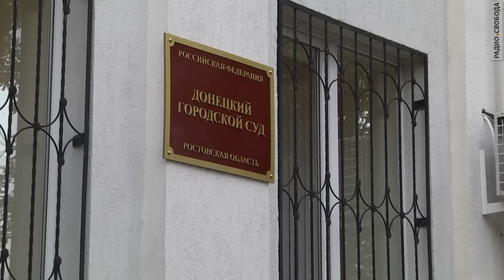Адвокат Надежды Савченко о начале слушаний по существу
Донецкий городской суд Ростовской области начал рассмотрение по существу уголовного дела Надежды Савченко. Своими впечатлениями о первом дне поделился адвокат Надежды Савченко Марк Фейгин.